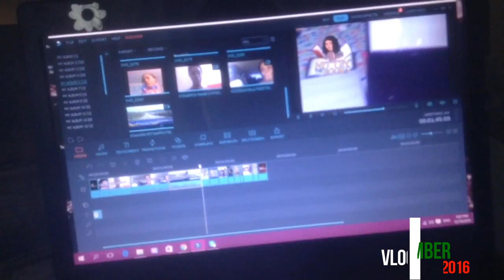VLOGMAS DAY 10 - 16 YEAR OLD BEER & MAKEUP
♥ VLOGMAS DAY 10! My grandmother had this beer for about 16 years, since year 2000 lol, then blamed me for the what-not falling ugh.